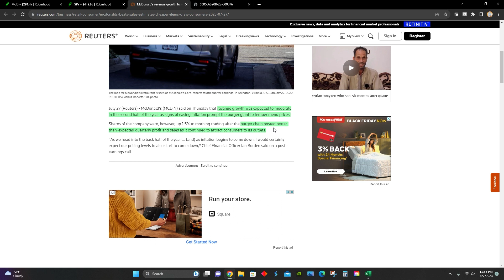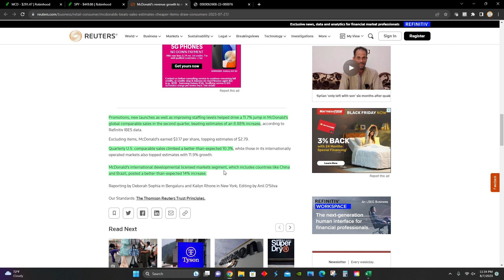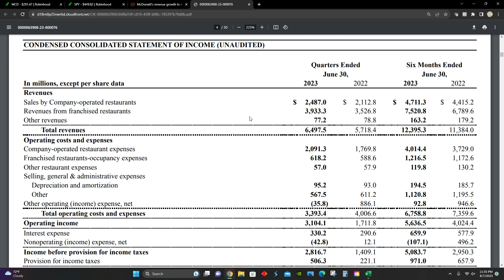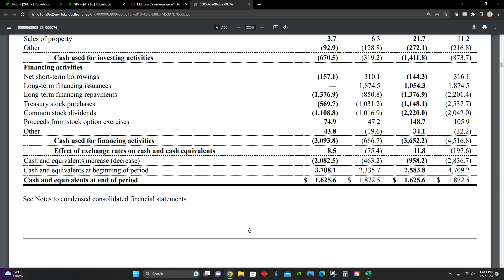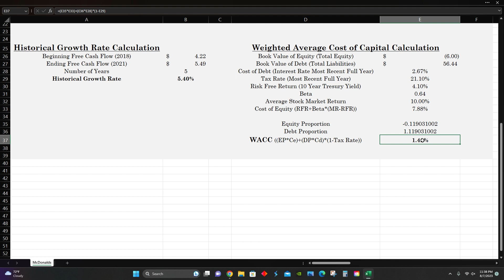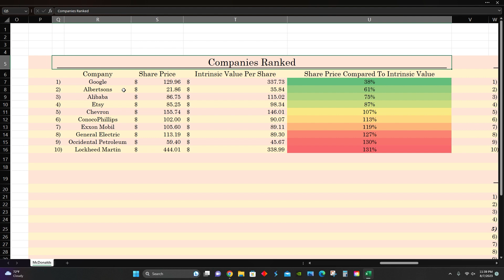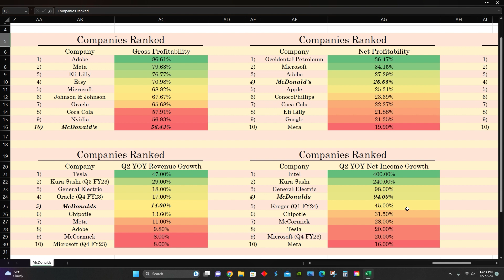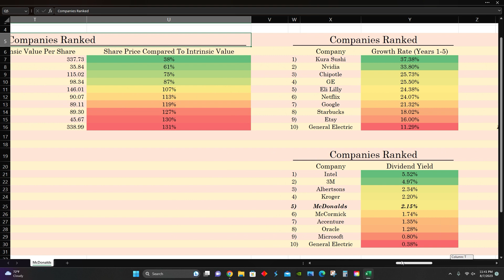McDonalds Q2 Earnings Up 94% | Fast Food Industry | Intrinsic Value Analysis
Hi! In this video I did an intrinsic value analysis for McDonalds, which is one of the biggest fast food companies in the United States. This stock has increased by 11% over the last year while the stock market has increased 8%. McDonalds is a business competing in the fast food retail industry, and it has recently reported its earnings results for the second quarter of FY2023. I used a discounted cash flow model and the company's weighted average cost of capital in Microsoft Excel to try and figure out what the intrinsic value of McDonalds would be based on the projected free cash flow of their business. I also looked into McDonalds income statements, McDonalds balance sheets, and McDonalds cash flow statements to get a sense of how much debt they currently have as well as if they'll grow their profits in the future and also to identify what a good buying price would be for McDonalds from a value investing perspective.

McDonald's revenue growth to moderate as menu prices ease

1) Revenue of $6.4 billion up 14% from $5.7 billion year over year
2) Net income of $2.3 billion up 94% from $1.2 billion year over year
3) Dividends paid out of $1.1 billion in Q2

Some Of My Past Videos I Recommend!